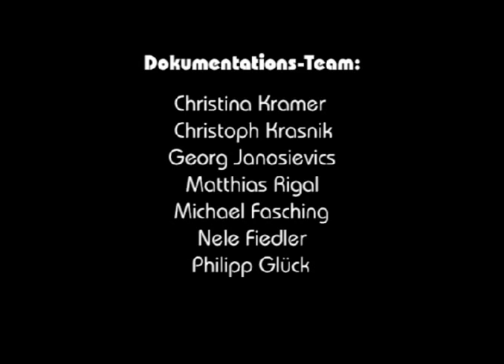The Neu New York / Vienna Institute of Improvised Music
Improvised Music, Celeste, Vienna, Marco Eneidi, Donald Robinson, Philipp Quehenberger, Herbert Lacina